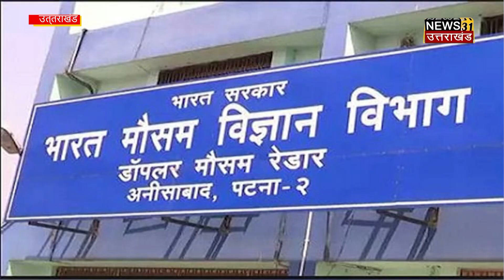आज इन पहाड़ी जिलों में जारी हुआ बारिश का येलो अलर्ट